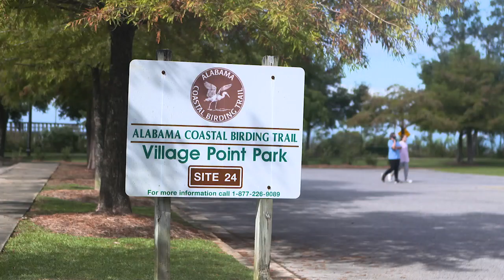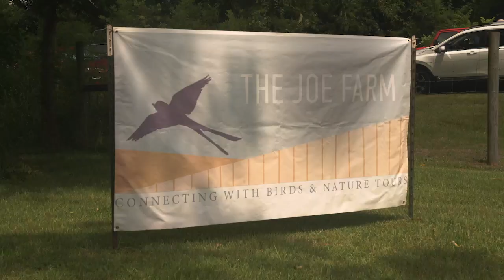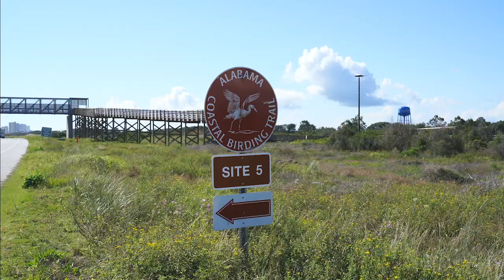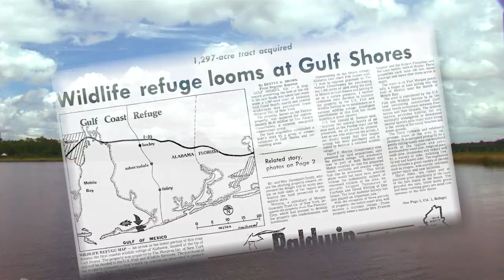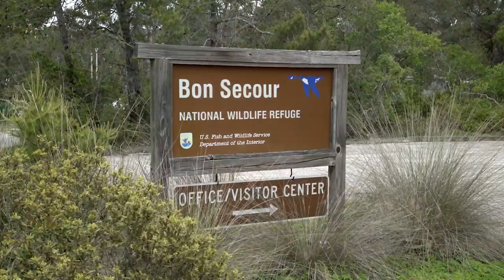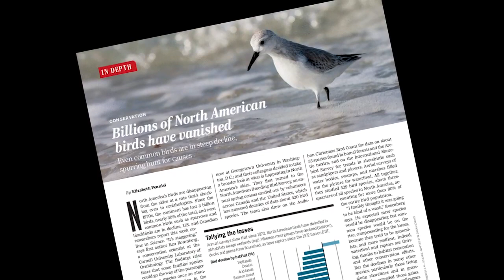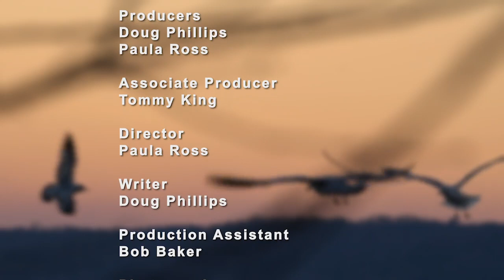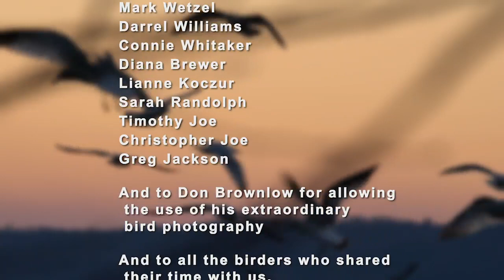93. Alabama Birds - Discovering Alabama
​“Alabama Birds” is about more than birds. As impressive as Alabama’s great bird diversity is, so too the natural habitats of Alabama are exceptionally diverse. This special combination has inspired a legacy of Alabamians advocating for bird and habitat conservation. It has also contributed to growing public enthusiasm for recreational birdwatching in the state, fostering the establishment of the Alabama Birding Trail system and a host of annual “birdfest” events enjoyed by many. Alabama Birds covers all of these aspects and includes guest commentary from a number of experts who discuss the wonder of birds.